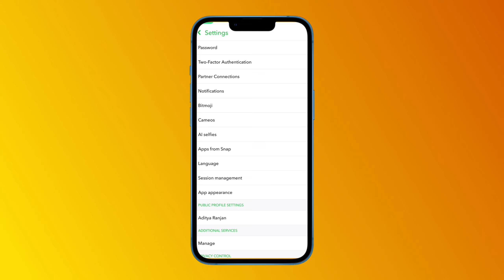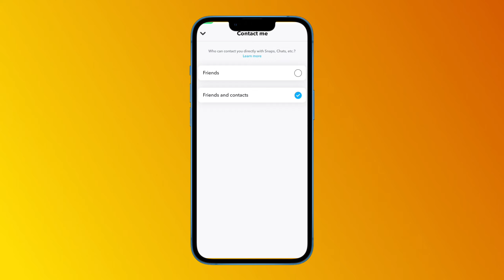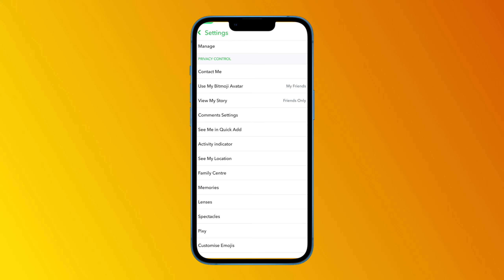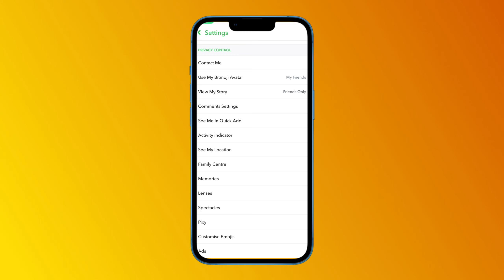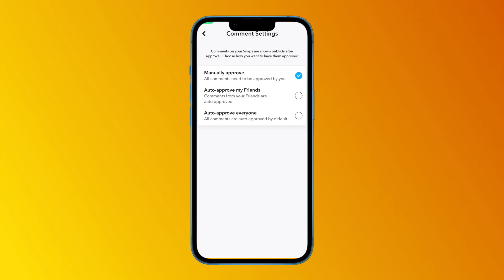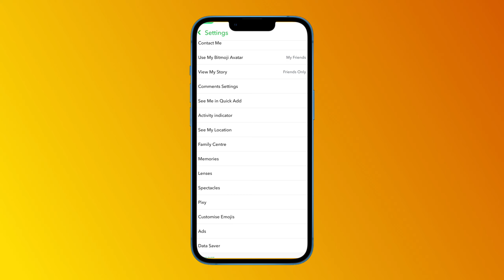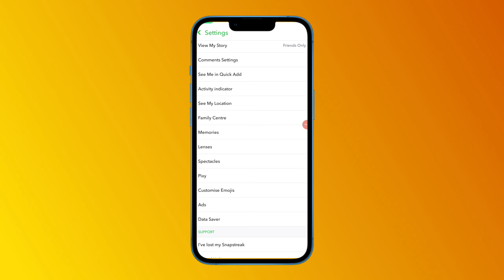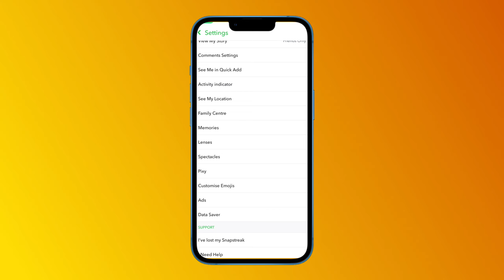Snapchat par Privacy kaise lagaye 2025 | Snapchat privacy settings | snapchat security settings